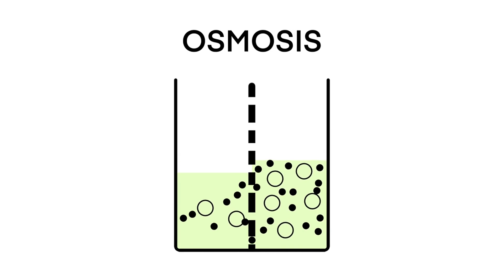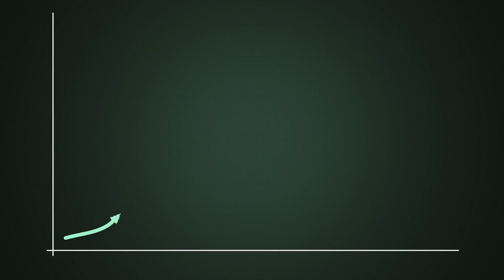NASA Declassifies Several Images Of Proxima B And Confirms NEW Discovery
NASA has just declassified several stunning images of Proxima B, unveiling new discoveries that have captivated the scientific community. This potentially habitable exoplanet, orbiting the nearest star to our solar system, has long been a subject of intrigue and speculation. With these new revelations, we gain unprecedented insights into Proxima B's atmosphere, surface conditions, and potential for life. Join us as we delve into the details of NASA's latest findings and explore the mysteries of this fascinating world beyond our own.